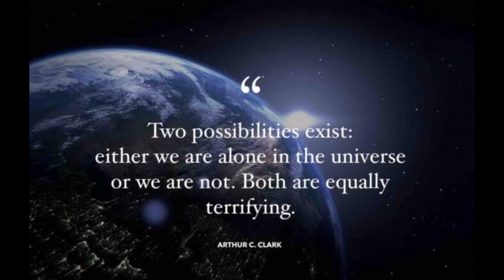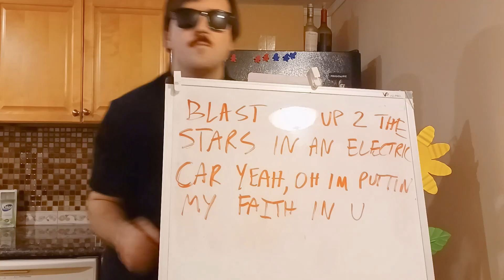"ELON, SEND ME TO MARS" (OFFICIAL VIDEO) - Scoopski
From the upcoming Scoopski album "SEE YOU SOON", available on February 2nd, 2022!!

Listen to Scoopski on all streaming platforms!

Lyrics

Sitting at a red light and some jerk decides to randomly give me the finger
I've never seen this guy in my life, man humans freaking suck and our stench really lingers
What can I do? What can I say? Nothing seems to go my way
I've gotta find a better place, another ball of gas is calling my name

I know it's kind of drastic but I've got plans to make a big move... you wanna know just where to? Well lemme tell ya now:

Elon, send me to Mars cause life is just too bizarre for me on Earth, so
Blast me up to the stars in an electric car, yeah! Oh I'm putting my faith in you!

Scrolling through my news feed and some idiots are blabbing bout facts and figures
I chime in and state my case, then they're all freaking out like I pulled a trigger
"To the moon" normies say, but I'm aiming further away
I'll have a home, a martian maid, and no human beings up in my face

I know it's kinda crazy but I've wanted to go there since I was two (tell me what're you gonna do?)
I'm strapping on my space suit,
goodbye world I know!

When the planet turns its back on you
Occupy Mars and start anew

I've got all of my belongings and plenty of things to do
If they've got a gift shop up there, I'll send a postcard to you
Maybe sometime you can come and visit, that'd be pretty cool
But now excuse me, it's time to blast off, I'm counting down 4, 3, 2... 1

Elon, send me to Mars cause life is just too bizarre
oh I've made up my mind now
Blast me up to the stars in an electric car, yeah! hold on it's gonna get rocky